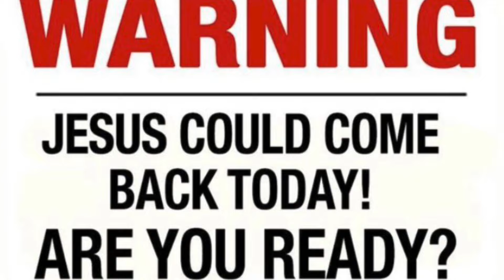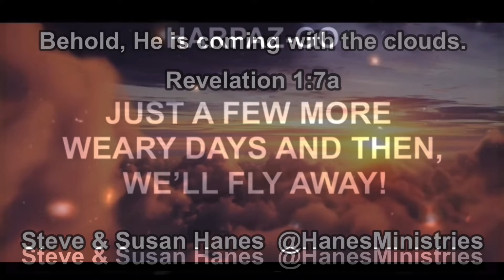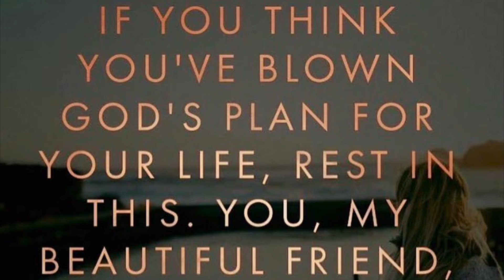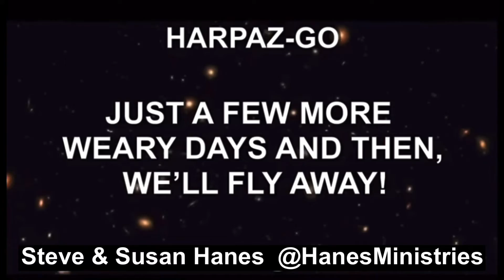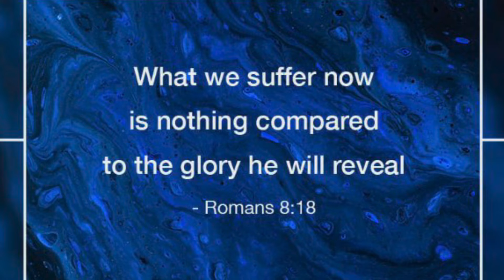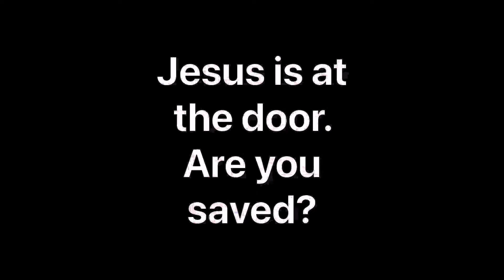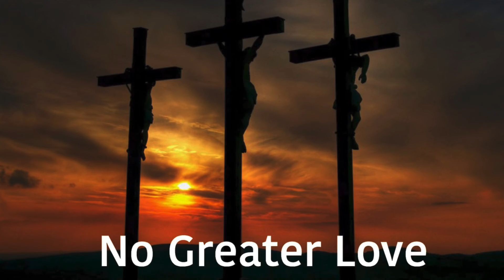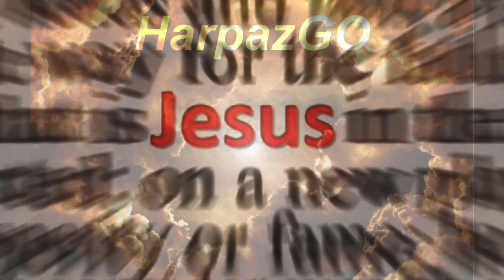THE RAPTURE OF THE CHURCH IS SO VERY CLOSE AT HAND | PROPHETIC WORD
Guys, today it seemed my heart rate was up and so was my irritability levels. Sometimes I just gotta take a Gos-Pill and chill.

I think Susie’s already taken answering comments smooth away from me. I suppose she’ll be answering them for a while.

But whenever I get to feeling like this, I gotta run to God’s word. I can find comfort from scripture and that means you can too.

I’m just gonna share a little short message and preach myself happy. But I also came across a prophetic word I had given a while back. That word literally encouraged me today. I’m going to replay it at the end and I’m praying you’ll be encouraged too.

Guys, Jesus is coming and we rapture at any time.

SONG: A SHORT CLIP FROM THE “Victory Chant”
ARTIST Bob Fitts, Integrity's Hosanna: ALBUM: The Lord Reigns

THE GOSPEL:
1. Moreover, brethren, I declare unto you the gospel which I preached unto you, which also ye have received, and wherein ye stand;
2. by which also ye are saved, if ye keep in memory what I preached unto you, unless ye have believed in vain.
3. For I delivered unto you first of all that which I also received, how that Christ died for our sins according to the scriptures;
4. and that he was buried, and that he rose again the third day according to the scriptures:”